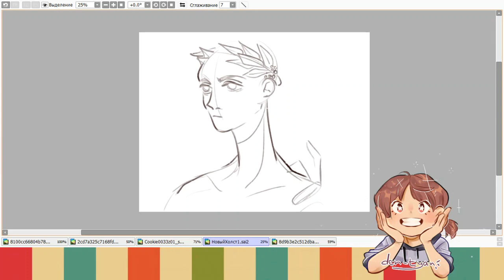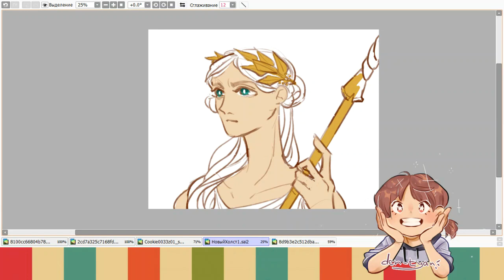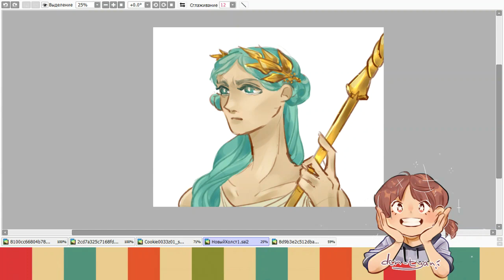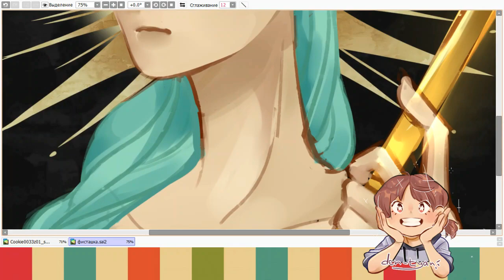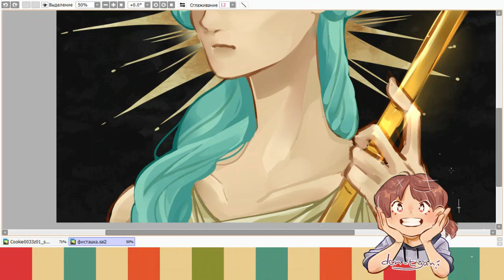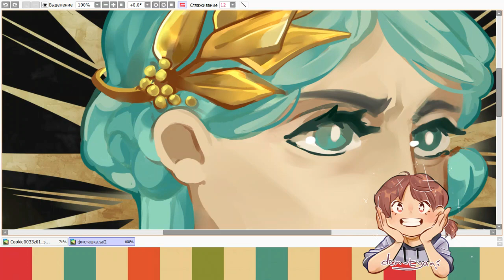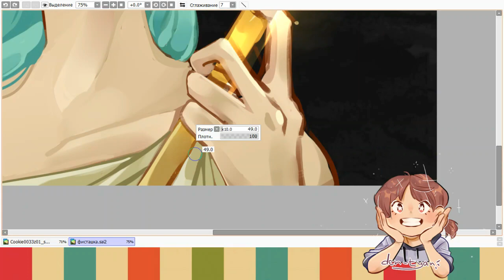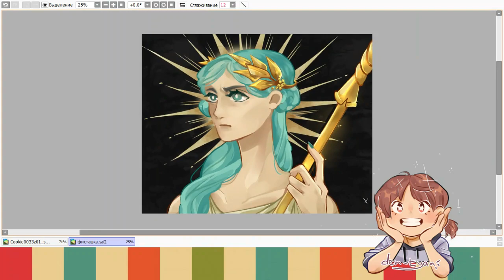SPEEDPAINT - Pistachio Cookie - FANART COOKIE RUN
I love Pistachio Cookie, she is a charming warrior!
 I was asked to draw it in the Greek image, and I could not resist

1) Desert Caravan
2) Wistful Harp
3) Unknown Longing
4) Moonlight Sonata by Beethoven
(from the library of YouTube)